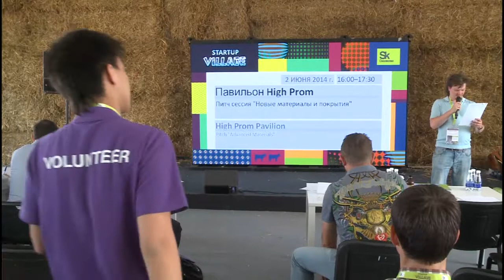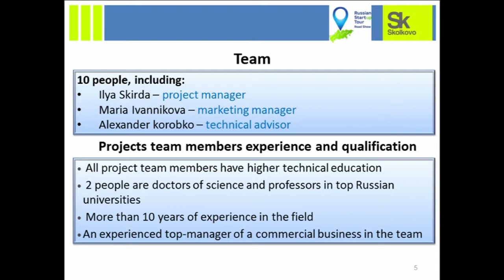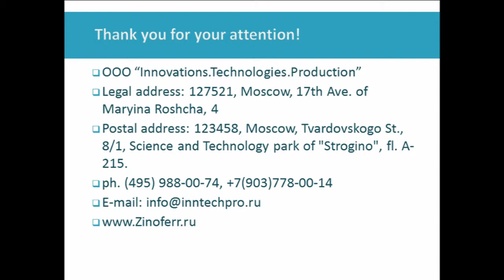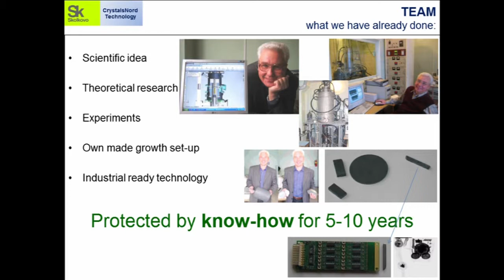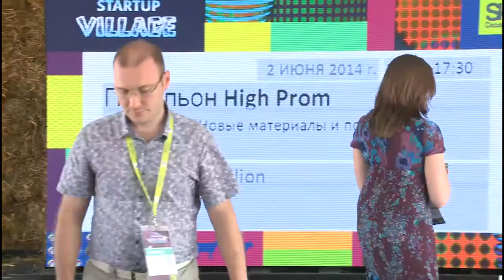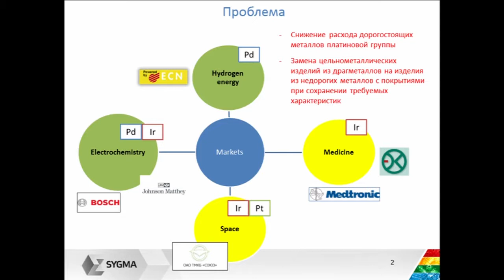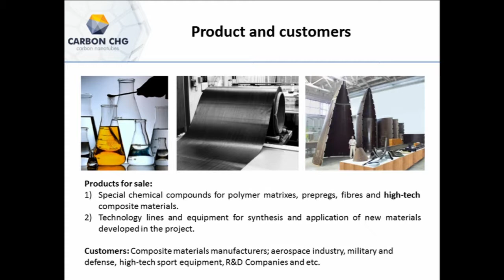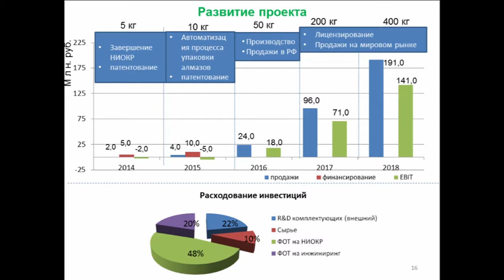SUV2014: Питч-сессия. Новые материалы и покрытия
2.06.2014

Hightprom

Технологии создания, модификации и аттестации материалов и покрытий (включая производство, испытания, аналитику, моделирование и т.п.). Проекты по композитам, углепластикам, другим «умным материалам» и промышленным технологиям аэрокосмической и смежных отраслей промышленности.

Лучшее стартап- событие года!
Инновационный «Вудсток» в стартап-деревне.